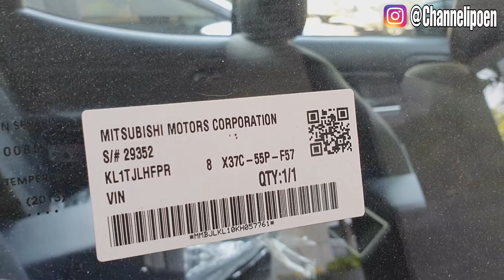tampang mitsubishi triton sama dengan all new pajero sport terbaru 2019-2020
mitsubishi triton terbaru 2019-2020 tampangnya sam dengan all new pajero sport terbaru yang sudah dirilis dithailand.tampilan depan keseluruhan kedua ini sama persis
akan all new pajero sport itu dirilis di indonesia?nanti tunggu kabar kedepannya atau ditahun 2020..